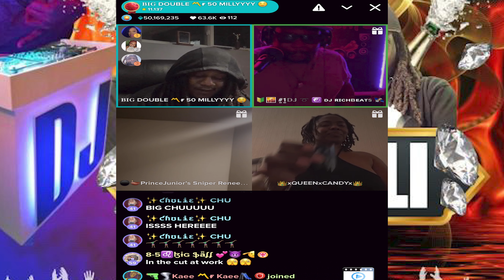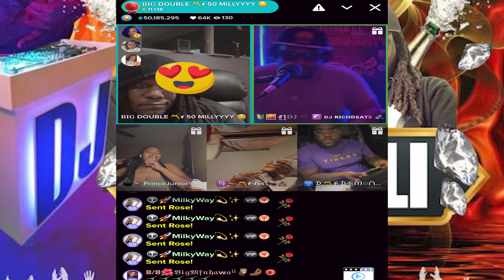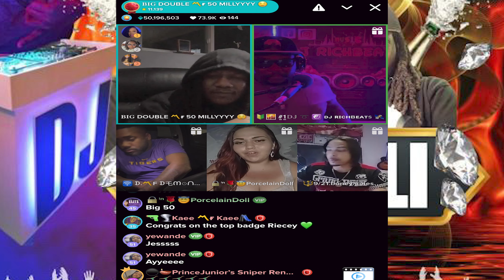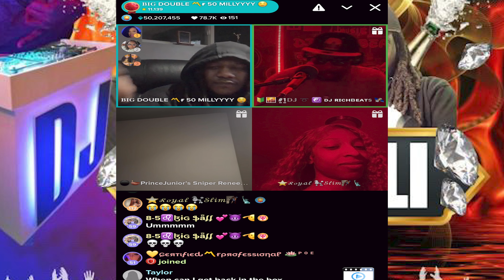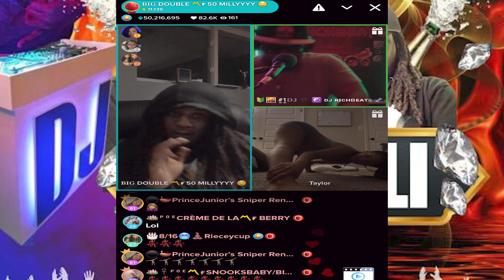Double El 50 Milly